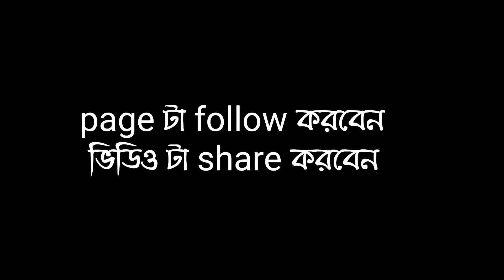বিয়া বুলী কথা 🥰 Love story ❤️‍🩹 Liton short fun